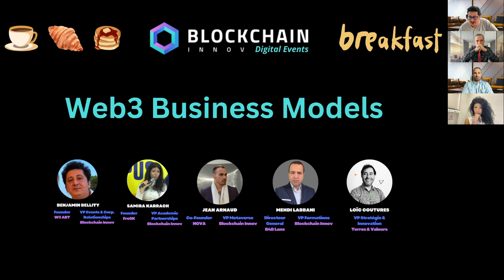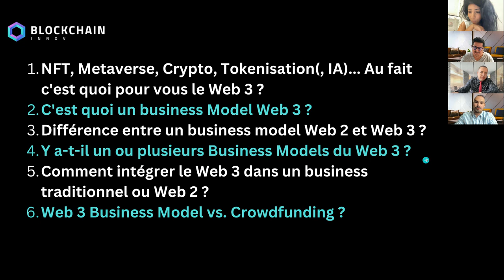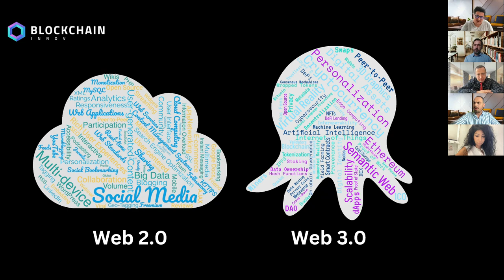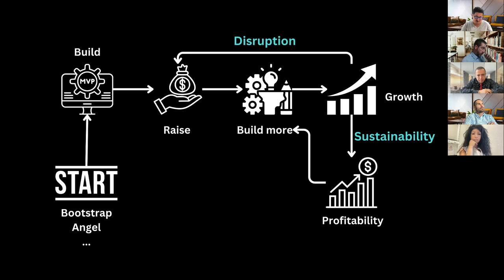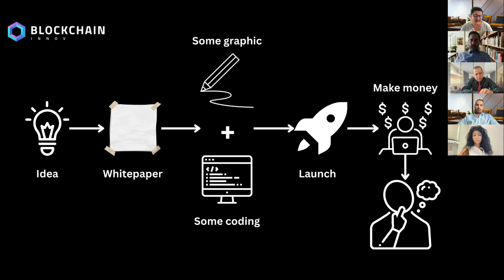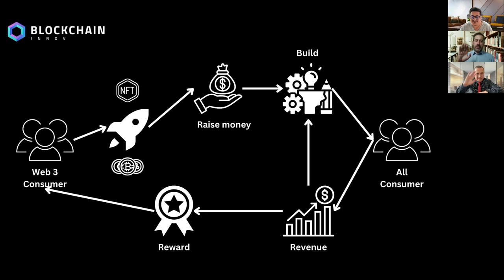Blockchain Breakfast #7 WEB3 Business Model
Rendez-vous Jeudi 29 Juin à 9h pour cette cette septième édition du Blockchain Breakfast de Blockchain Innov, sur le thème des Business Model du Web 3, en compagnie de notre Vice Présidente “Academic Partnership”, Samira Karrach, et de nos Vices-Présidents Jean Arnaud (VP Metaverse), Mehdi Labbani (VP Formation) et Benjamin Bellity (VP Events and Corporate Relationship).

Qu'est-ce que le Web 3 ?

Existe-t-il un business model type pour le Web 3 ?

NFT, Metaverse, Crypto… Comment établir un business model profitable ?

Quelle doit être la stratégie business d'un business classique qui se lance dans le Web 3 ?